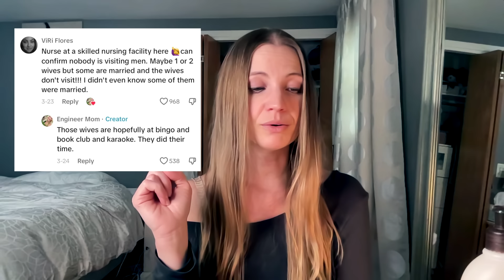Are men single by choice?...Signs women are NOT LISTENING to what men are saying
Hey guys! Today we are discussing the idea that men are not single by choice but that women are. ANY woman that believes this, has not been listening to what men are saying.